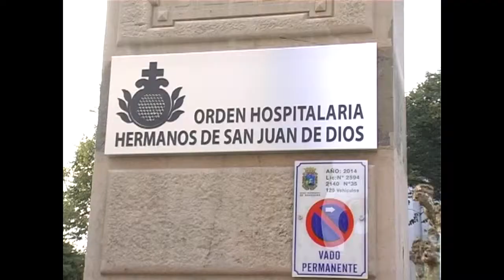hermana paciencia testimonio ébola santa clotilde 10 de diciembre de 2014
hna paciencia testimonio ébola santa clotilde 10 de diciembre de 2014